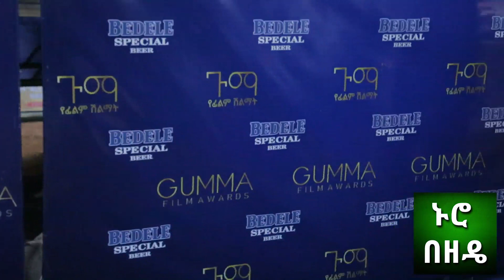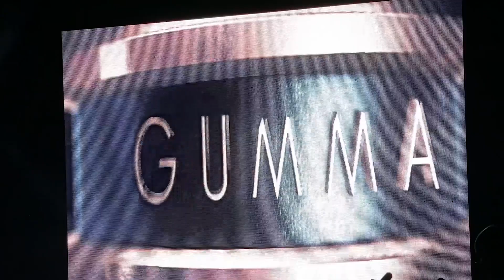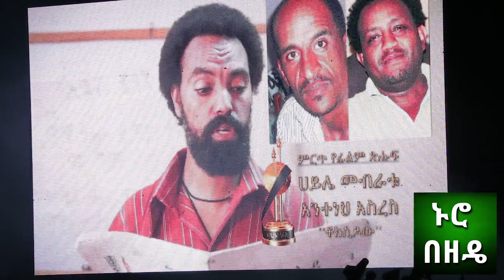የጉማ ሽልማት ሙሉ ቪዲዮ ተጋብዛችኋል | Gumma Ethiopian Movie Award Full Video 2018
የጉማ ሽልማት ሙሉ ቪዲዮ | Gumma Ethiopian Movie Award Full Video 2018
Ethiopia Gumma Award